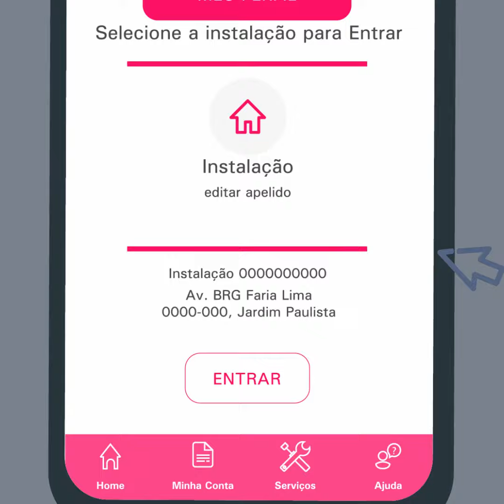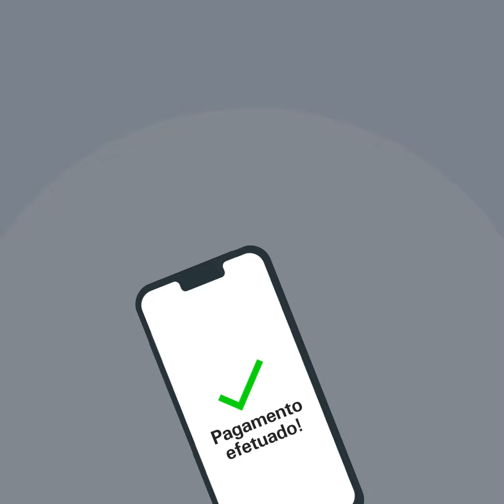Como pegar a segunda via da sua conta (clientes de São Paulo)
Perdeu a conta de energia? Esqueceu a data de vencimento?
Fique tranquilo e solicite sua segunda via em nossos canais digitais agora mesmo!